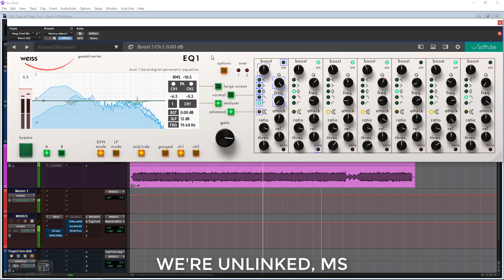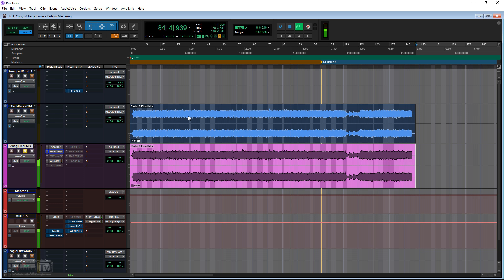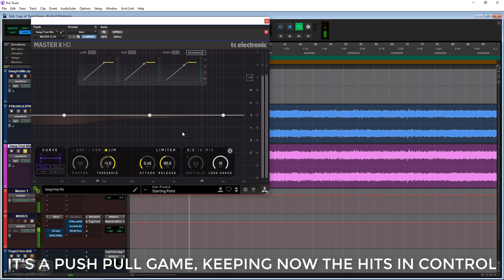No Talking Mastering *FREE LESSON*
In this video producer, mix and mastering engineer David Gnozzi shows a real full mastering session